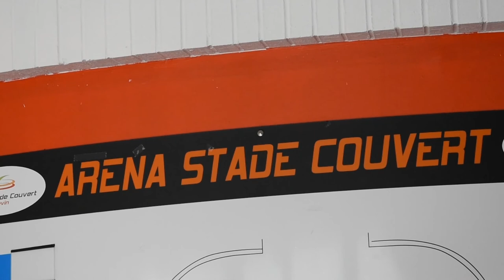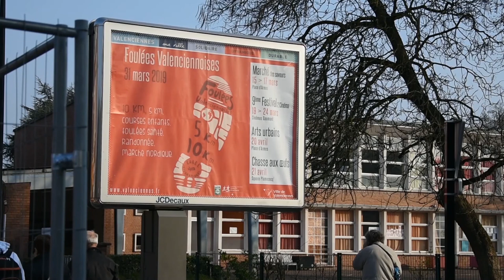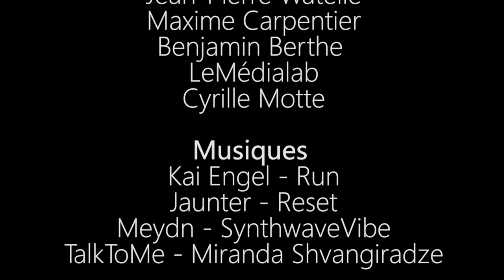Âme de fond d'Antoine Swietlicki